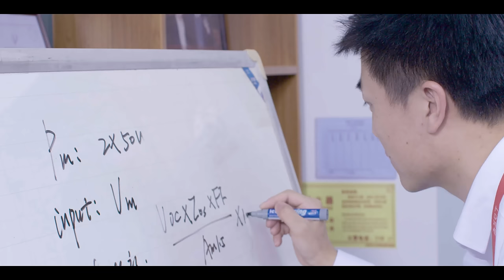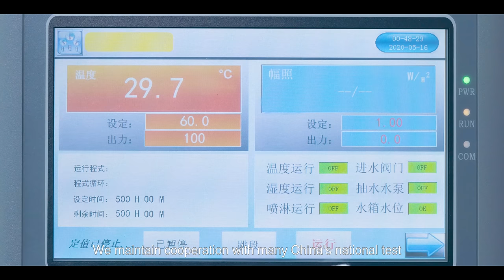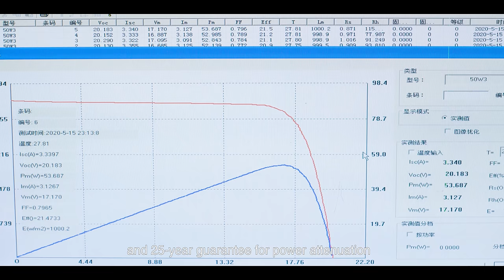Founded in 2008, Shenzhen Sungold solar Co., Ltd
Founded in 2008, Shenzhen Sungold solar Co., Ltd is a leading global provider of solar panels with high technology and automated module production line